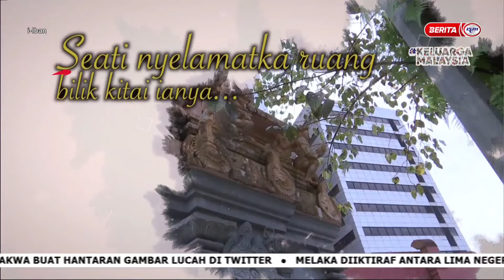5 JULAI 2022 – i-IBAN